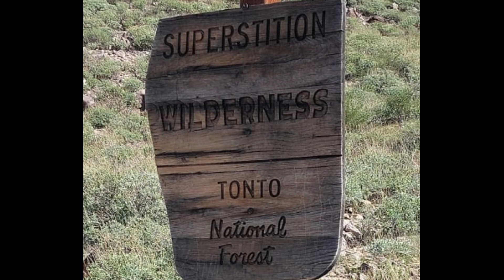Part 2 of our Hike / Rock climbing in Arizona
we tried a tough hike today which turned into a rock climb, Even though we didn't make it to the top we got real close and some excellent footage.